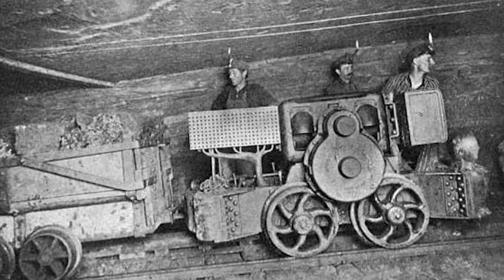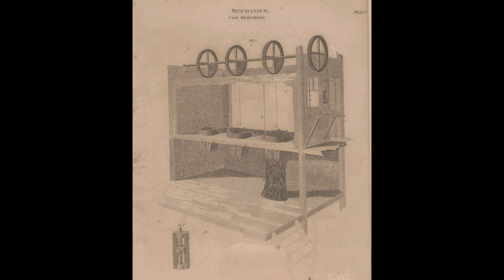Dangers of Coal Mining in the 1800s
Coal mining accidents were prevalent during the 1800s. Here are some of the events that happened during that time period.